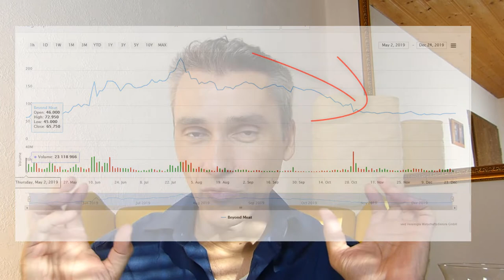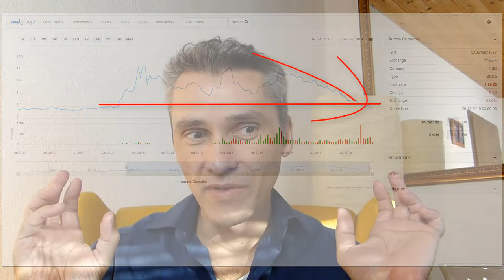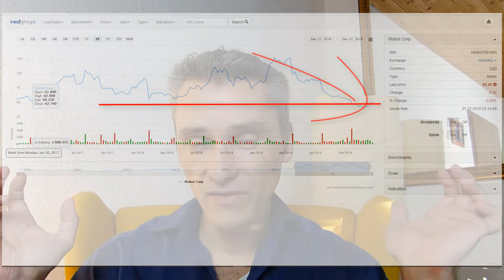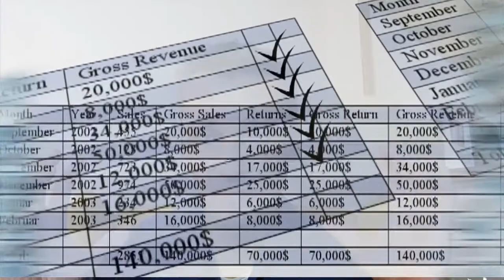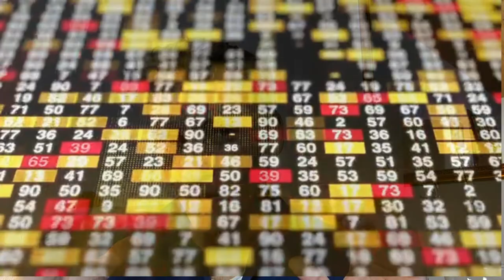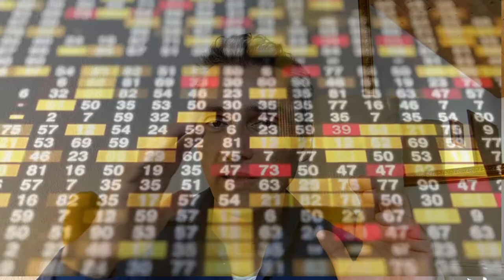Welche Aktien kaufen? Die Aktienauswahl, Grundlagen für Börseneinsteiger Teil 4, Aktien für Anfänger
Welche Kennzahlen sind wichtig bei der Aktienauswahl und welche Grundkenntnisse musst du als Anleger mitbringen, um eine sinnvolle Investment Entscheidung fällen zu können? KGV, Cashflow, Dividendenrendite oder, oder, oder.. 💥 Dein Aktiendepot Vergleich 2020 - Wertpapierdepot-Empfehlungen - Depot kostenlos eröffnen❗